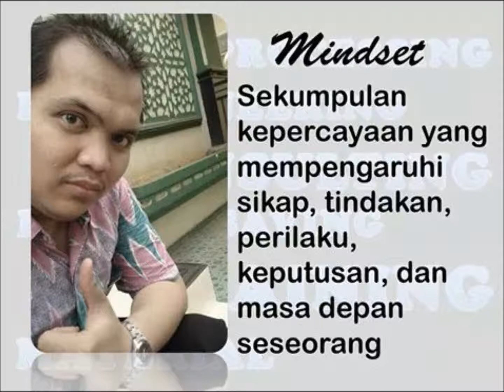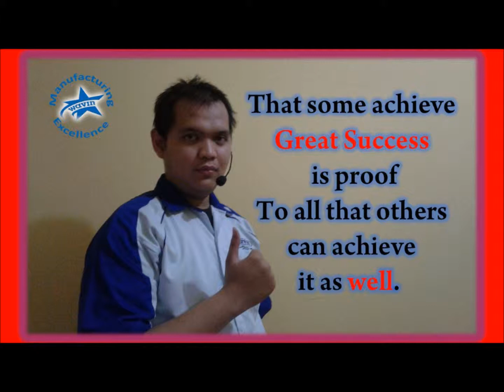Kata - Kata Bijak 1000 Pekerja SMART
Kumpulan Quote 1000 Pekerja SMART